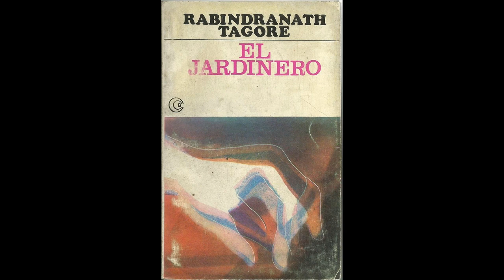Fragmentos de "El jardinero" - Rabindranath Tagore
Rabindranath Tagore (Calcuta, India, 7 de mayo de 1861 - Calcuta, India, 7 de agosto de 1941) escritor, filósofo y músico hindú. Recibió el Premio Nobel de Literatura en 1913 "debido a su verso profundamente sensitivo, fresco y hermoso, con el cual, con una destreza consumada, ha creado su pensamiento poético, expresado en sus propias palabras en inglés, una parte de la literatura de Occidente", convirtiéndose así en el primer ganador no europeo.

"El jardinero" (1913, pero traducido al español hasta 1944), el mismo Tagore dice de ellos que "no son literales; unos poemas están abreviados y otros son solo paráfrasis".